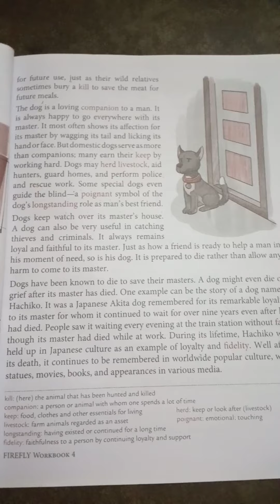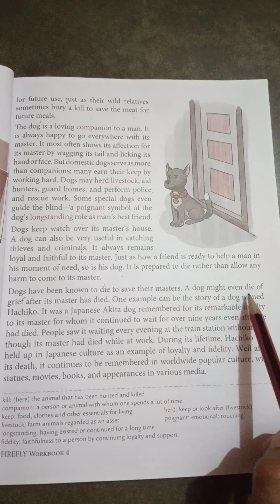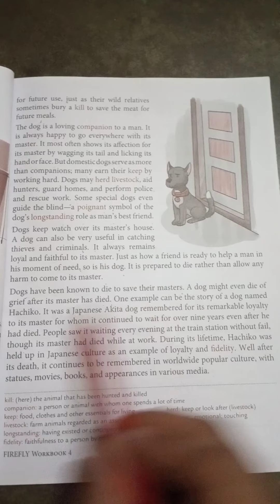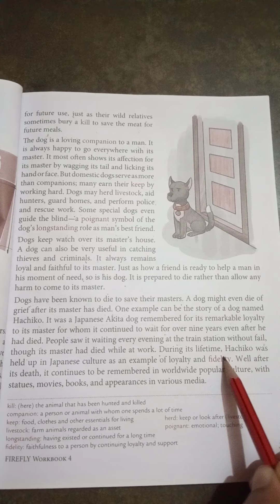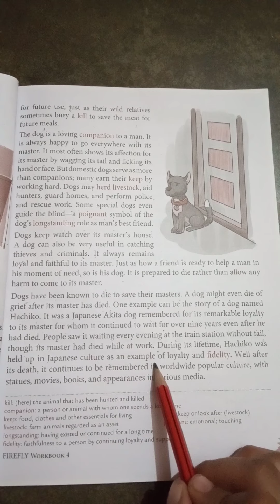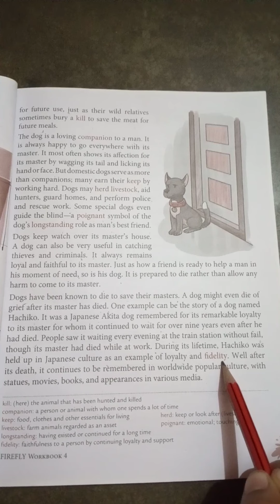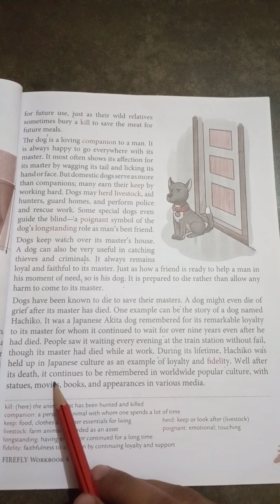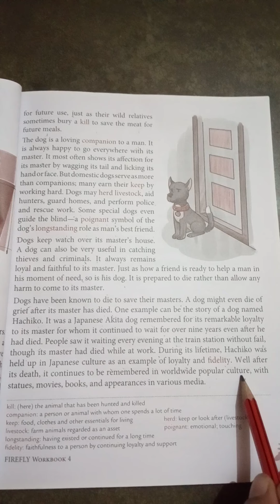Man's best friend (next paragraph)